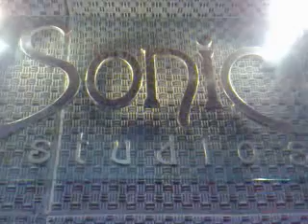Dade testando um violão antes de gravar no Sonic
Dade de Oliveira testando um yamaha aex500n no sonic studios antes de gravar...e depois esquentando os dedos no seu violão tocando tico tico no fuba